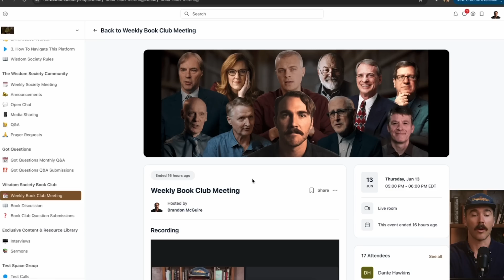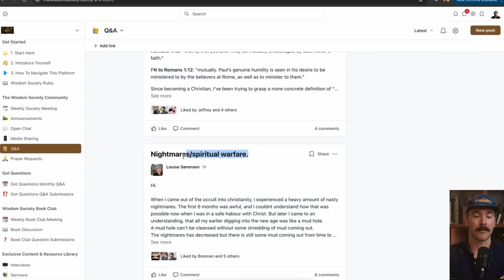Scientists Are Changing Their Minds (EVIDENCE For God!)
In this video, Dr. Stephen C Meyer & Jonathan Pageau explore the powerful implications of the latest findings in DNA.